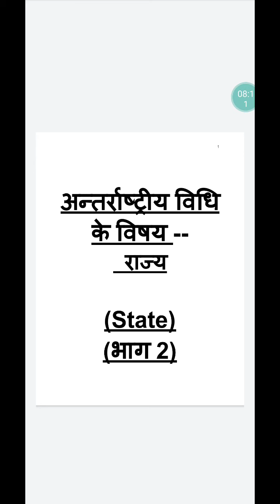अंतराष्ट्रीय विधि के विषय-राज्य (भाग 2) अशोक महला